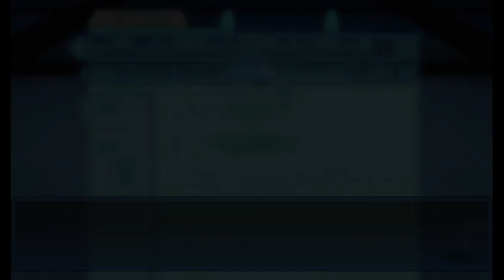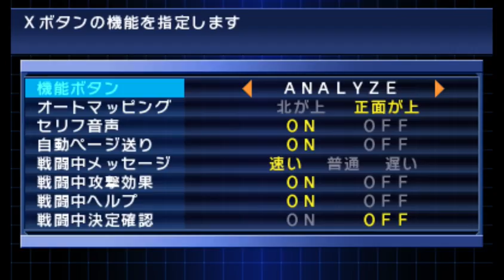＃06【デビルサマナーソウルハッカーズ -3DS】を楽しく実況プレイ！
次の探索の準備をする！そして業魔殿へ！

リクエストにお応えして、デビルサマナーソウルハッカーズを初見実況プレイします！